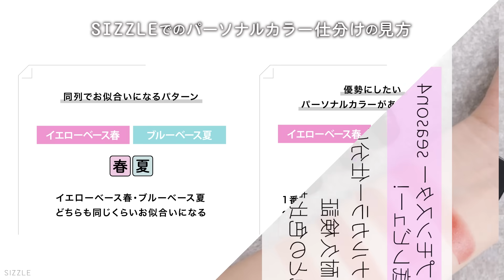【リプモン限定】KATE(ケイト) リップモンスター マイリップモンスターseason4 限定3色を徹底レビュー！パーソナルカラー・既存色比較もご紹介｜イエベ春・ブルべ夏・イエベ秋・ブルべ冬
モデルのパーソナルカラーは【イエローベース春】です🌸

目次：
00:00 冒頭
00:20 SIZZLEでのパーソナルカラー仕分けの見方
00:23 ケイト リップモンスター・マイリップモンスターについて
00:54 110 闇夜のファンファーレ
01:38 111 茜の静寂
02:19 112 真夜中の褒美
03:11 既存色との色比較
03:17 110番と既存色の比較
03:56 111番と既存色の比較
04:31 112番と既存色の比較
05:07 色持ち耐久検証
06:03 まとめ・パーソナルカラーチャート

ケイト リップモンスター
MY リップモンスター
110 闇夜のファンファーレ
111 茜の静寂
112 真夜中の褒美
1,760円(税込)※編集部調べ

パーソナルカラー仕分けをして頂いた専門家紹介 本田 ゆみさん
イメージコンサルタント本田ゆみです。
鳥取県鳥取市で 16タイプパーソナルカラー診断・顔タイプ診断®等、
オンラインでは全国各地のお客様へ向けたメイク講座も行っています。

メイクやファッションに自信がない方の想いに根本から寄り添いサポートし、
理想の自分に近づく魅せ方をお伝えします。